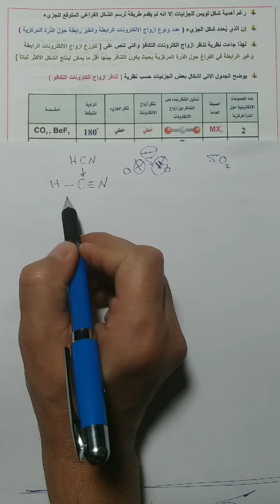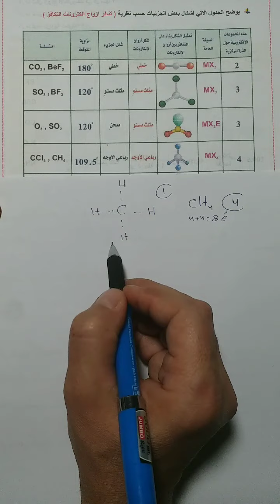نظرية رابطة التكافؤ ( ج 2 ) .. توجيهي كيمياء .. حلقة ( 16 )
سيتم تقسيم هذا الدرس لعدة اجزاء